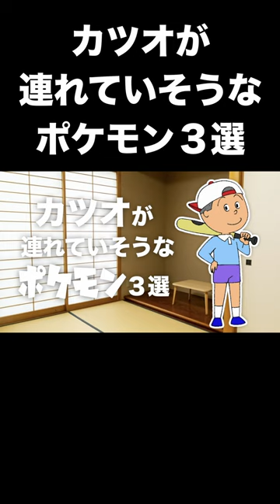カツオが連れていそうなポケモン３選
豆山と申します。
ポケモン関連の動画を作成させていただいています。動画作りもポケモンも楽しませてもらっています。

「Pokémon Game Sound Library」の利用規約に同意し作成されたコンテンツです。
当チャンネルでは、各種作品のアニメ・映画・漫画・小説・書籍・番組・ゲームで得た知識を元に動画を制作しております。
著作権法に基づいて各種媒体から素材を引用させて頂き、著作物の複製・翻案とはならないよう内容を構成し、各種作品の制作関係者の皆様への敬意と感謝を込めチャンネル運営を心懸けております。